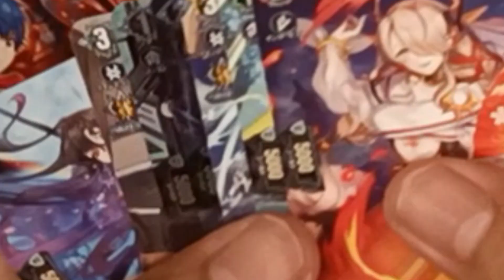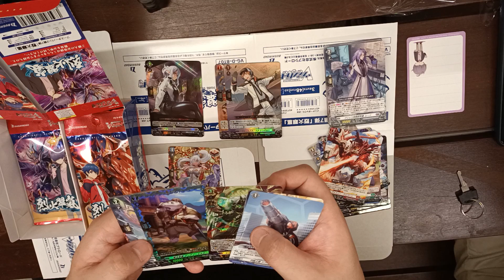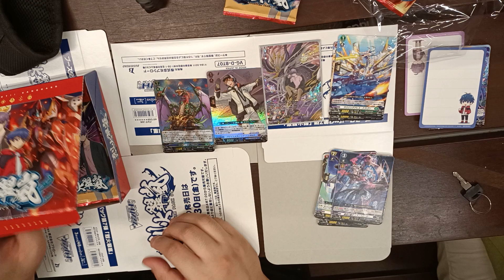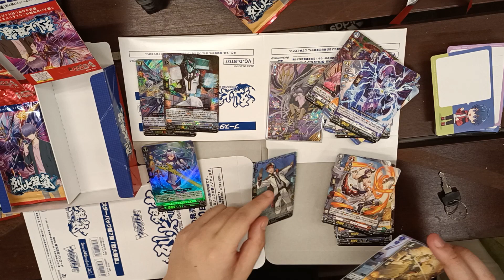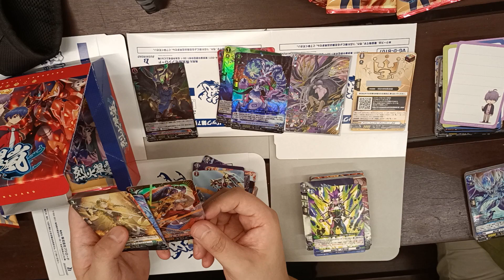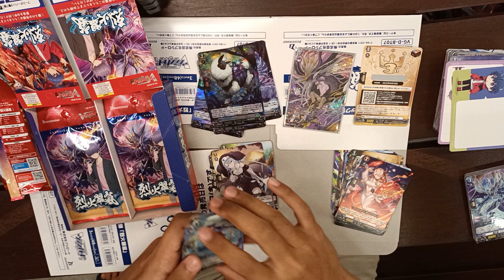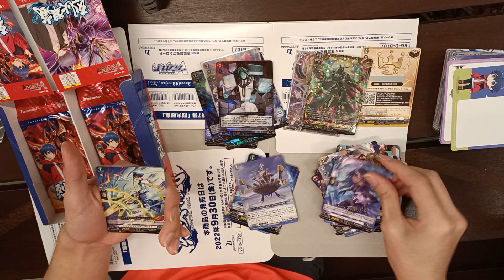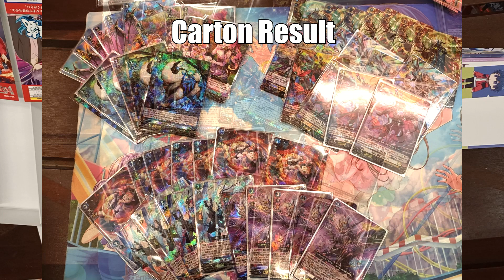[Cardfight! Vanguard | カードファイト!! ヴァンガード] DBT07 Unboxing!!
Will this booster opening be as bright as a wedding dress or will you ask for a mourning dress?

Oh, and i got a social now.

Stay civil and take care of your health peeps